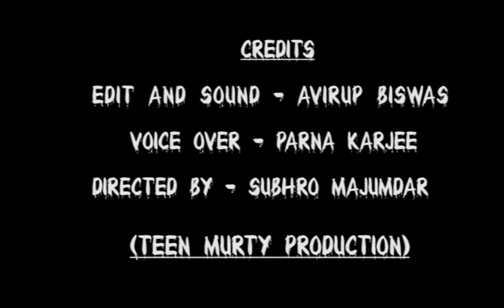Sarbabharatiya Sangeet O Sanskriti Parishad, সর্বভারতীয় সঙ্গীত ও সংস্কৃতি পরিষদ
North Bengal Regional Convocation সর্বভারতীয় সঙ্গীত ও সংস্কৃতি পরিষদ , 4th September,2016, Dinabandhu Mancha, Siliguri.
Registered Office: "Sanskriti Bhawan" 1A, Jadunath Sen Lane, (Off Kailash Bose Street), Kolkata - 700006, West Bengal, India.